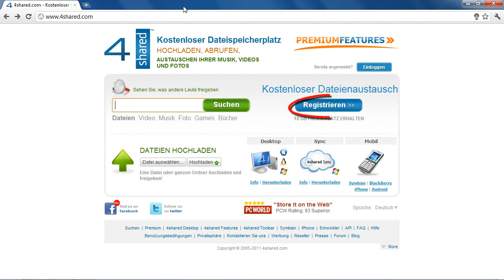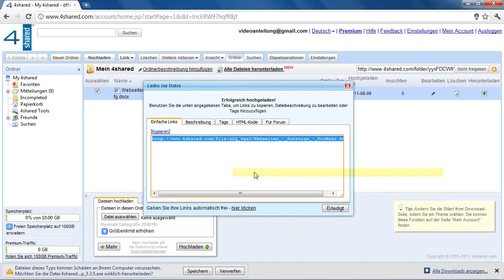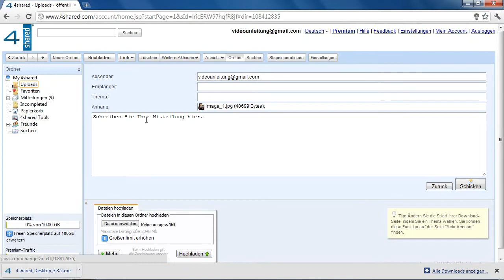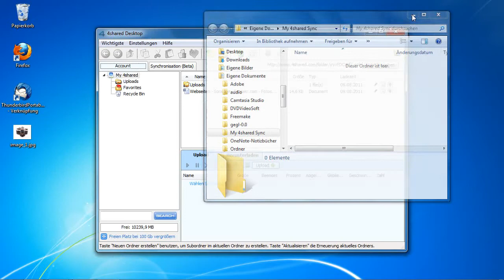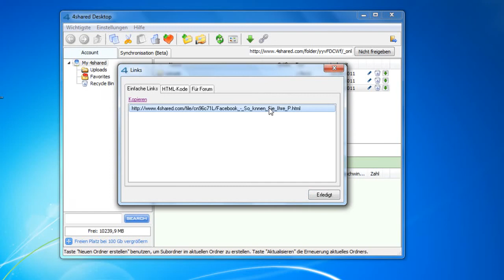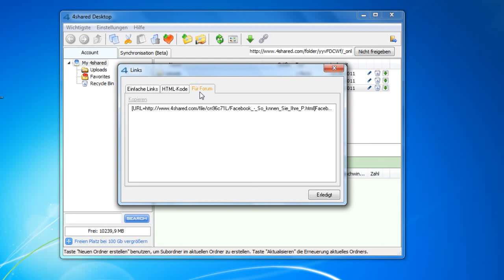4shared.com - Dateien einfach teilen, synchronisieren Up- und Downloaden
4shared ist ein Onlinespeicher zum Teilen, Synchronisieren, Up- und Downloaden von Dateien. Im kostenlosen Betrieb stehen derzeit jedem Anwender 10 GB freier Speicherplatz zur Verfügung. Diesen Speicherplatz können Sie nutzen um beispielsweise eine Datensicherung Ihre Computers anzulegen oder um Dateien mit Freunden auszutauschen. 4Shared erreichen Sie über die Webadresse